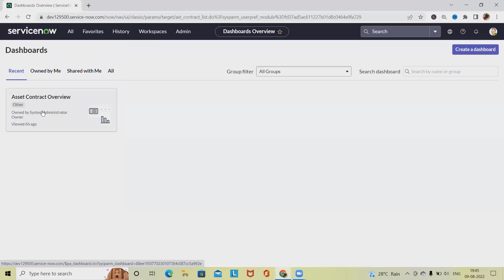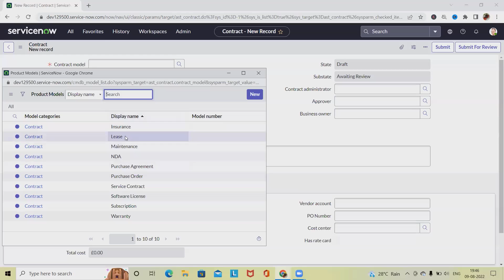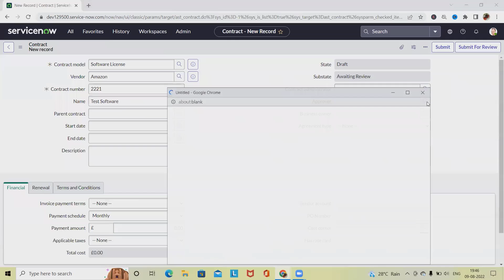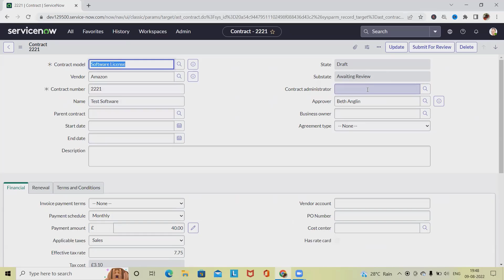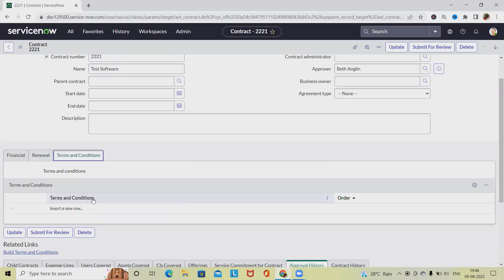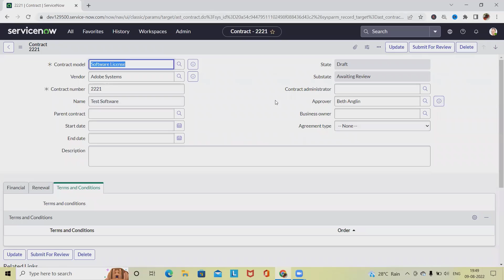How to Create ServiceNow Contract | Servicenow Tutorial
A contract is a binding agreement between two parties.

From creation until closure, contracts follow a life cycle that determines which fields can be edited.
When a contract is in Draft state, almost all fields on the contract record can be edited. After a contract moves past the Draft state, certain date, renewal, extension, and financial fields become read-only. The State field and Sub-state field are always read-only.